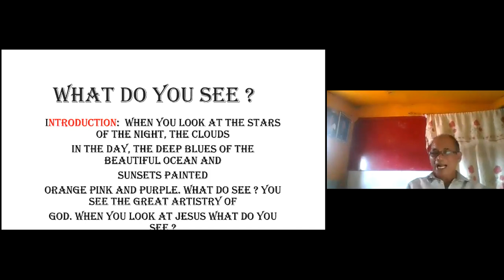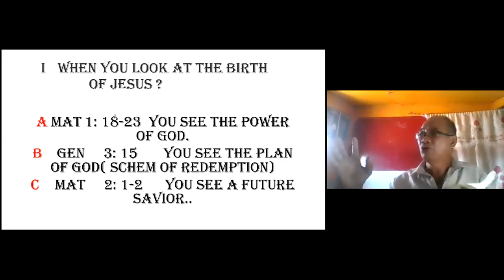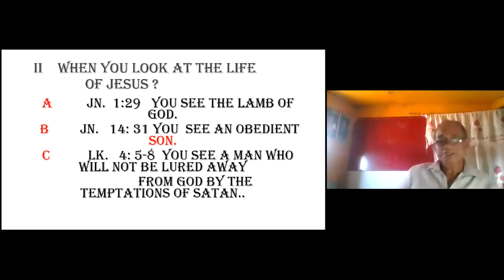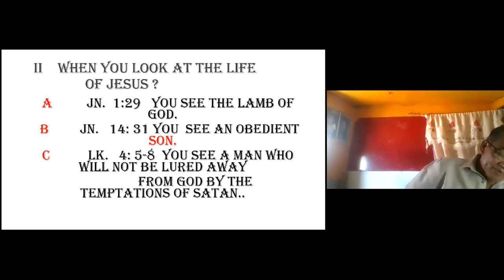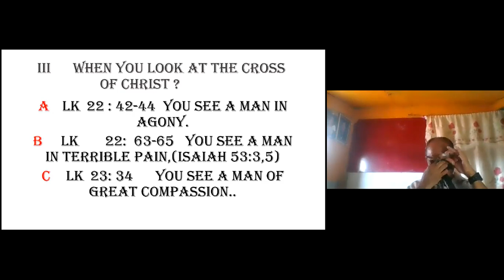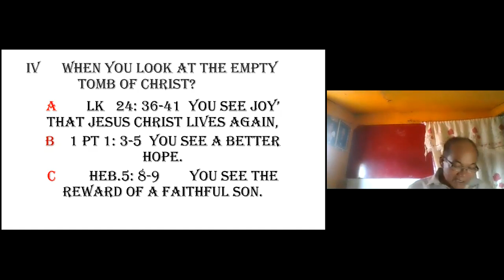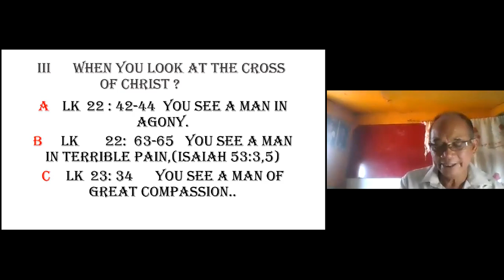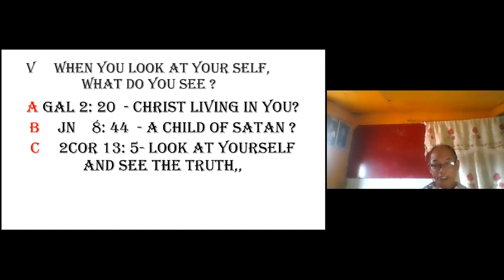WHAT DO YOU SEE? Sunday sermon by bro.Rommel Andog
During a Salawag Church of Christ worship service.